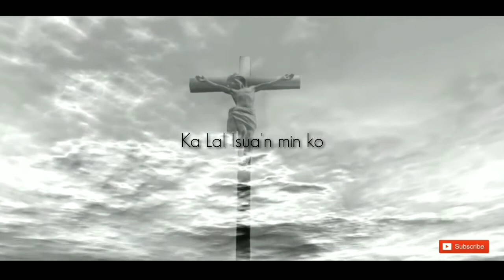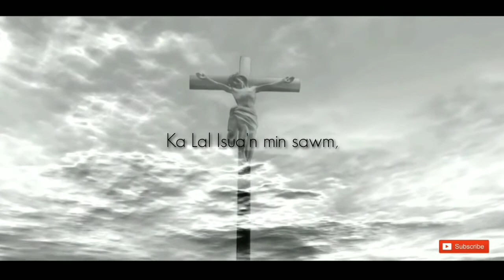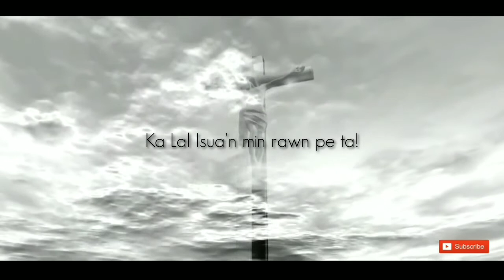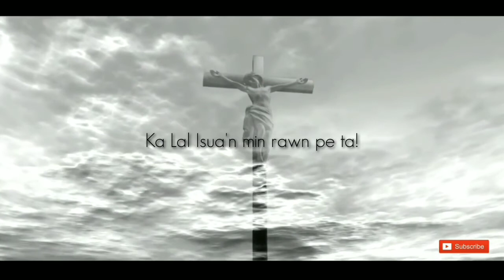Lancy Remlalhruaii | Thim leh eng | Cover | Lyrics Video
Liandingpuii hla rawn larpui em em, a hmelṭhat avanga miin a satu ngaihzawn rawnna hla kha a ni a. Kha tluk zeta mawi khan Lancy hian a rawn cover a, Dingpuii tluk zetin a hmelṭha bawk. He hla leh Lancy zai ngaitu te tan Lyrics video in ka siam hi kan upload ve reng reng ang e..